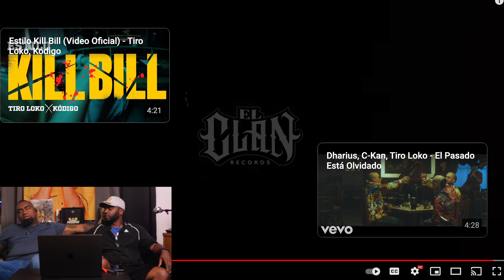Dharius - La Parrandha | Reaccion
Esta es nuestra reaccion a Dharius - La Parrandha | Reaccion en nuestro canal A Lo Oscuro TV con Crispin y Negrosparty